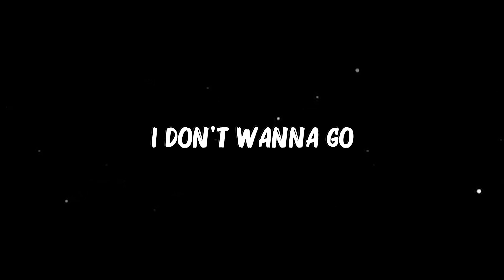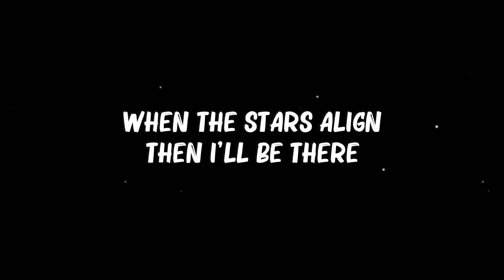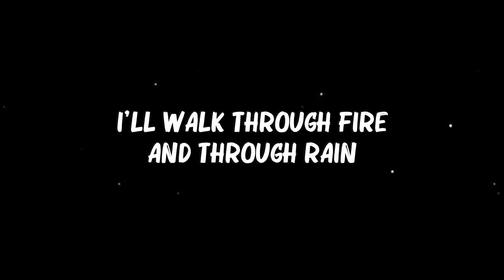Loreen - ..Tattoo.. (Lyrics)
🎤  Lyrics:
[Verse 1]

[Instrumental Break]